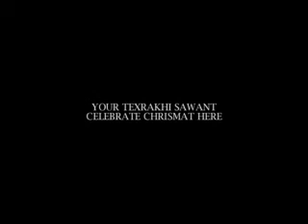Rakhi Sawant plays Santa Claus! Anybody interested?